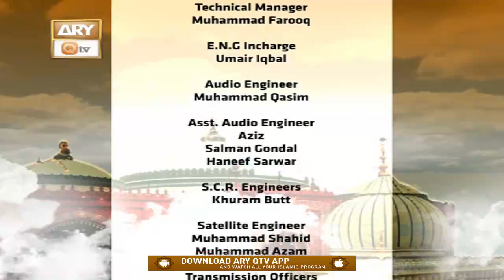Hazrat Nizam Uddin Aulia - 4th December 2020 - ARY Qtv